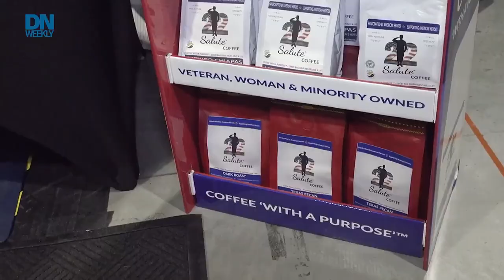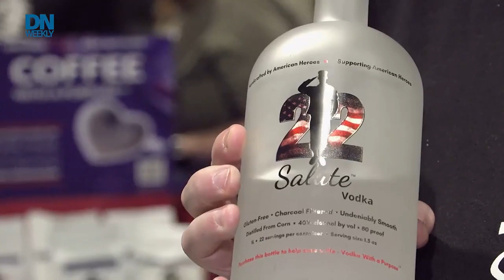Whiskey company’s bottle carries life-saving message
A whiskey company’s bottle carries a life-saving message. 22 Salute CEO Eric Rank talks at MCON about how his company is meeting veterans where they’re at.